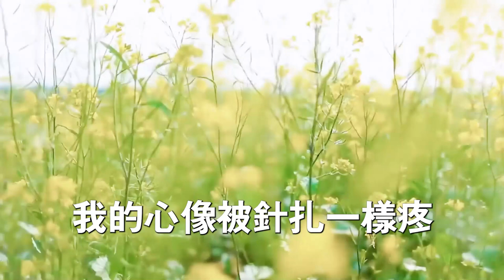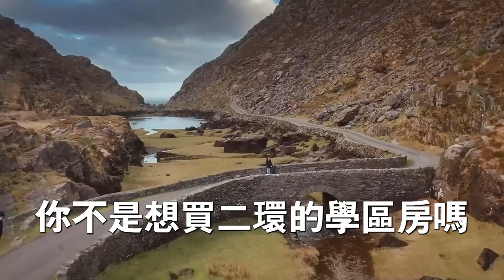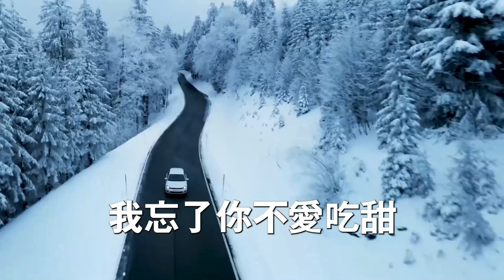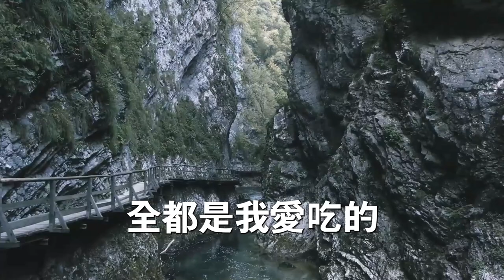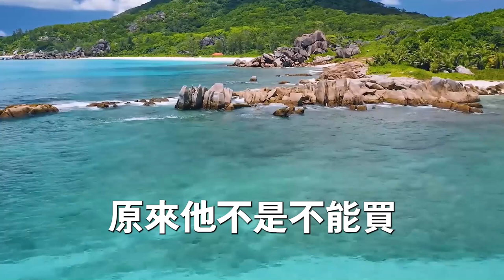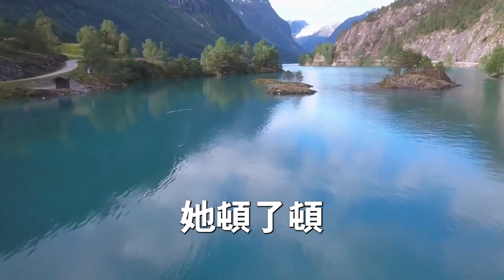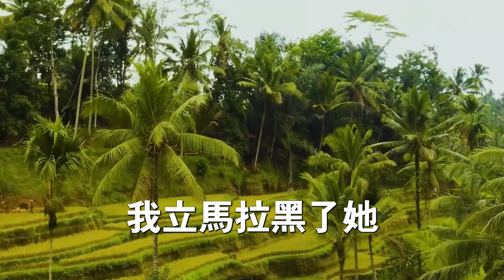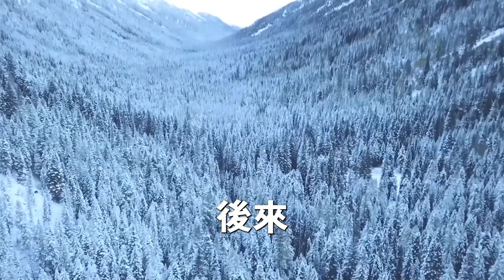八年的閨蜜和我老公勾搭一起，二人為了給肚子裏的孩子名分，用拆遷的藉口騙我假離婚，當我發現真相時 面對二人嘲諷，我轉身拿著證據送渣男踩縫紉機，送我的綠茶閨蜜子宮切除手術